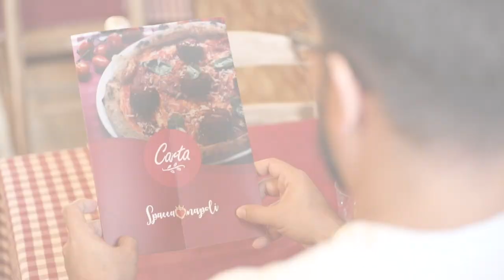ESPAI EMPRESA_SPACCA NAPOLI